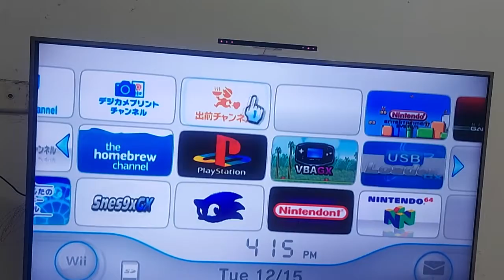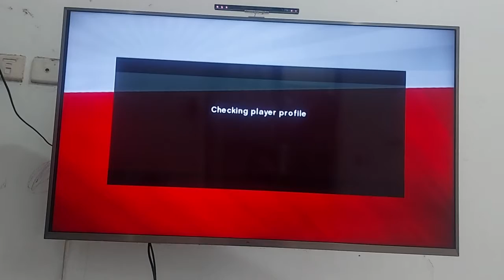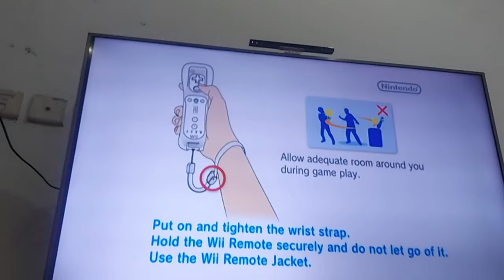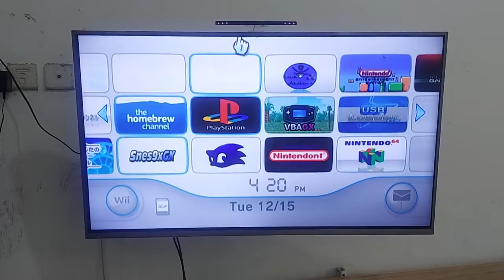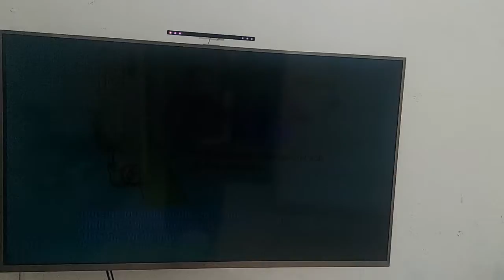TOKOPEDIA No Order INV/20220325/MPL/2163499671